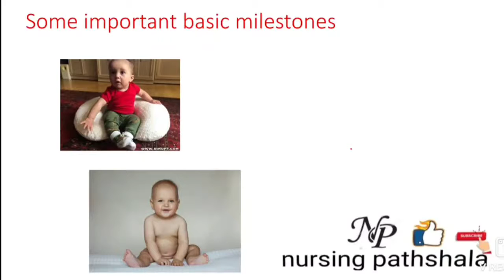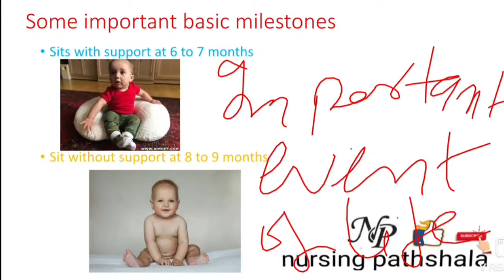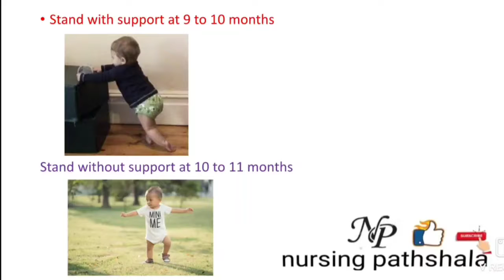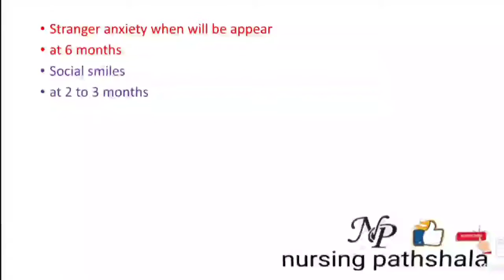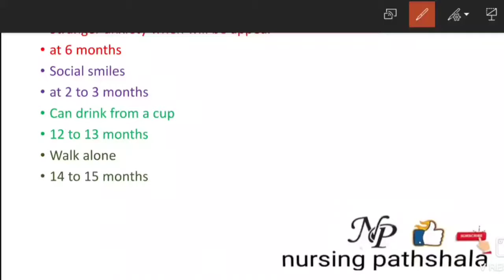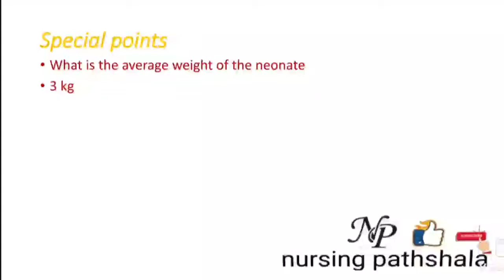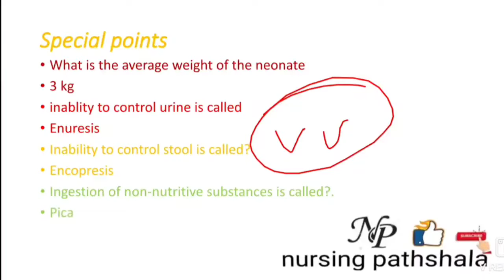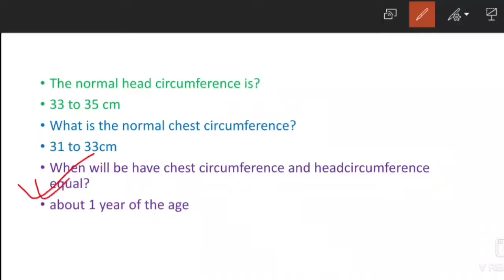growth and development || b.sc. nursing part 3rd year online classes || class for aiims , rrb , cho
growth and development  || b.sc. nursing part 3rd year online classes || class for aiims , rrb , cho , esic,